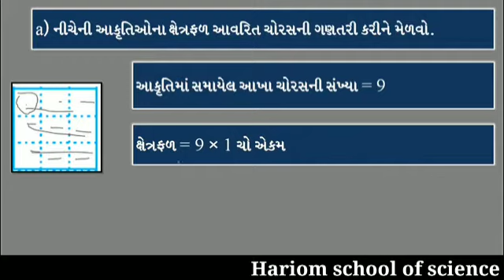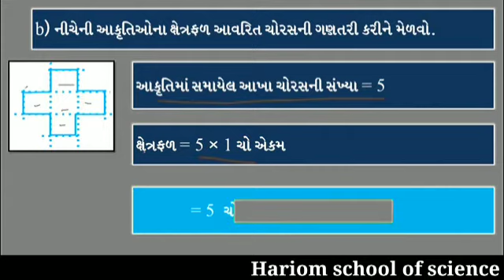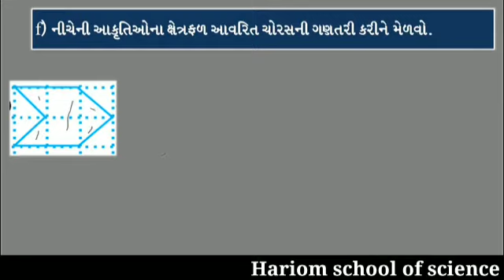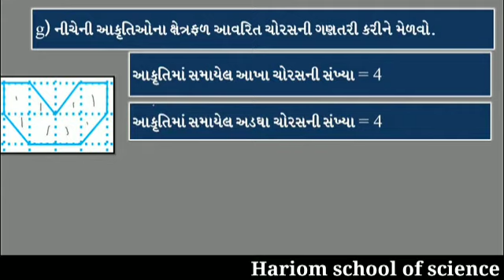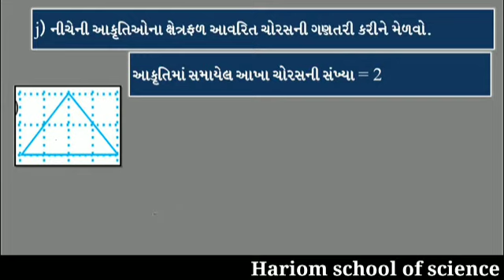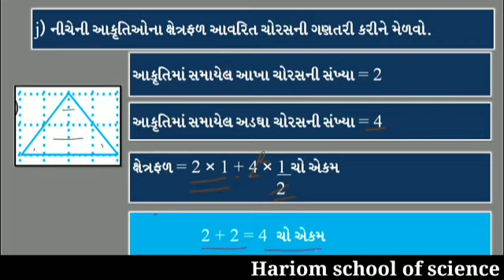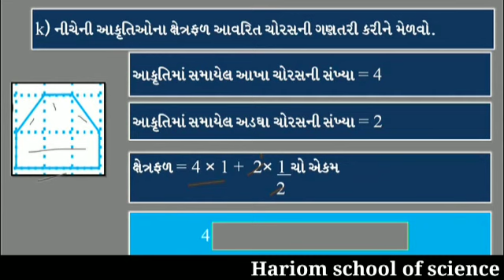Hariom school of science std 6 ગણિત ch:-૧૦ 'ઘનાકારોનું પ્રત્યક્ષીકરણ'....